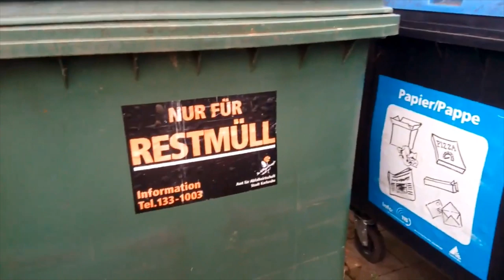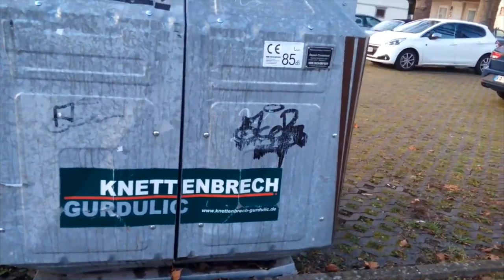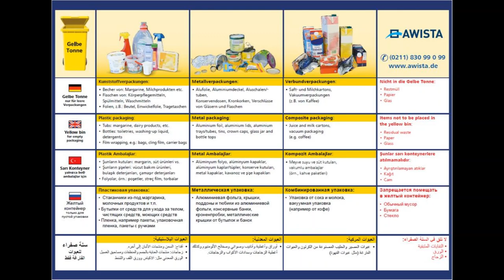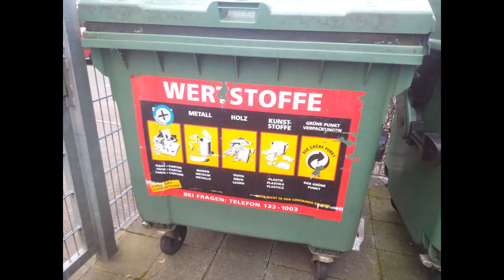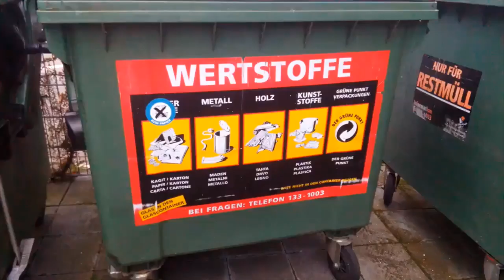فصل القمامه في ألمانيا صناديق القمامة فى ألمانيا ألوانها واستخدامتها